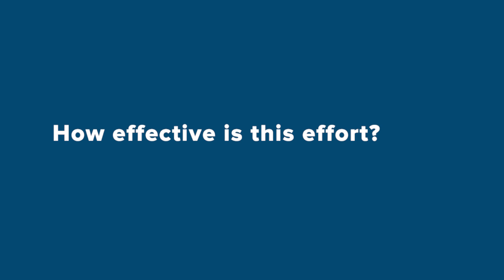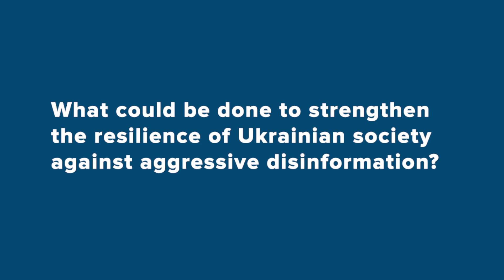Spotlight on Ukraine: Interview with Vitalii Rubak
With continued Russian military build-up around Ukraine’s borders, Vitalii Rubak talks about Russian disinformation and how Ukraine can tackle it.

Vitalii, who is chief analyst at Internews Ukraine, outlines his analysis based on the following questions:

How does Russia use disinformation to undermine Ukraine’s resilience?
How effective is this effort?
What could be done to strengthen the resilience of Ukrainian society against aggressive information?

The video was produced by Public Interest Journalism Lab.

In Ukraine, complex and fluid internal dynamics are in motion as a result of the ongoing struggle between the system of old rules and vested interests on the one hand, and a strong demand and pressure from society and a new generation of policymakers for new rules on the other.

The Ukraine Forum brings together a dynamic group of stakeholders, including politicians, practitioners, civil society leaders, academics and journalists to examine the political situation in Ukraine.